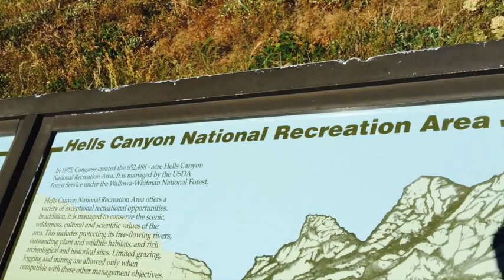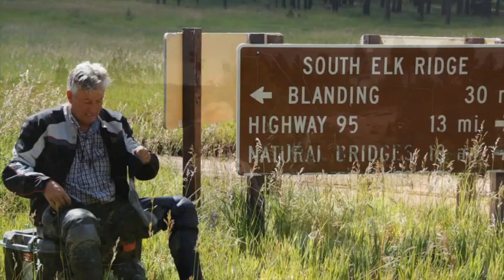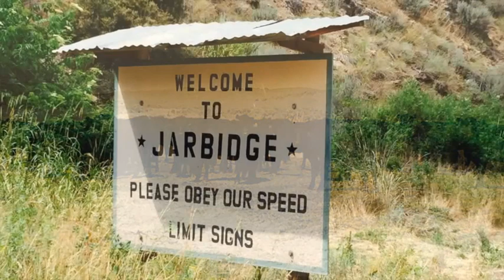UT and ID BDR ride July 2015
This video is about UT and ID BDR ride July 2015